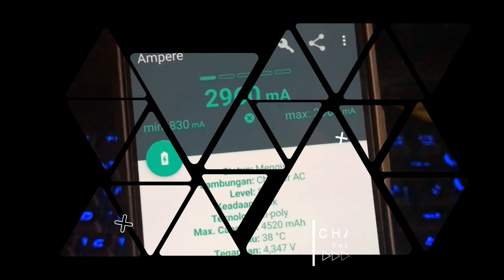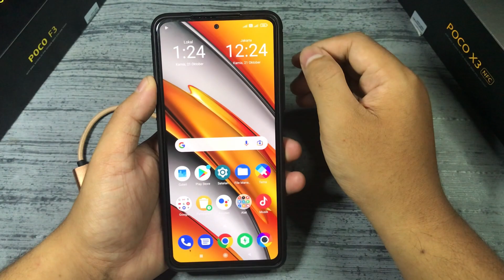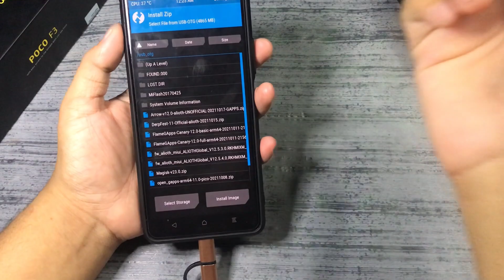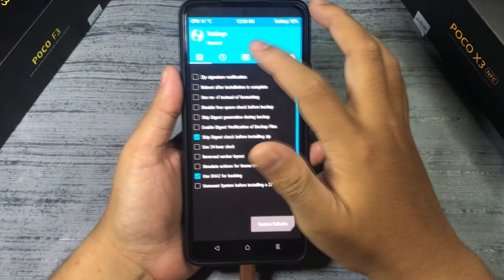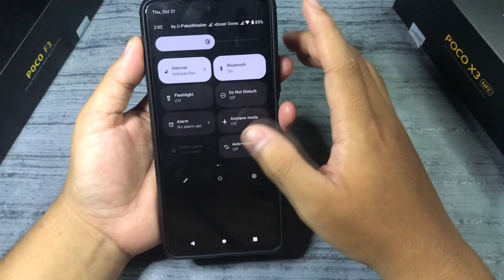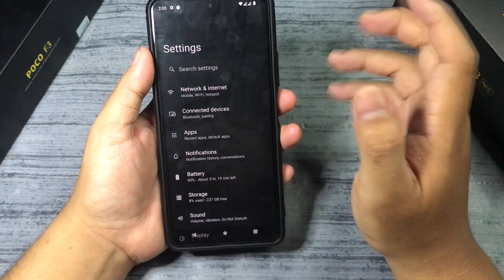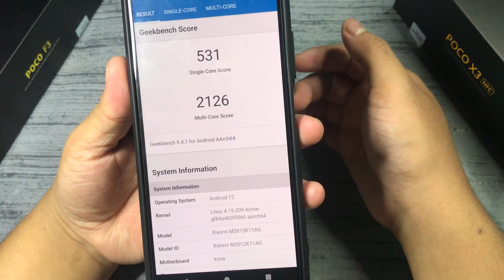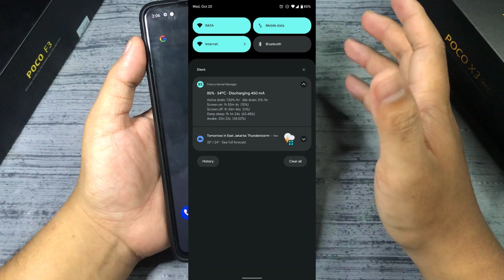Tutorial Install + Review Singkat Custom Rom ArrowOs Android 12 Di Poco F3 Indonesia